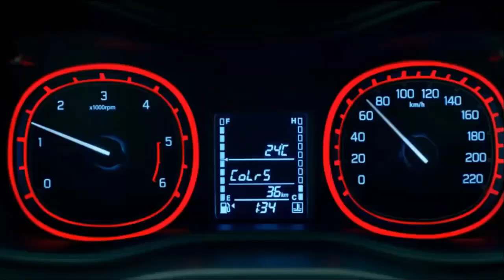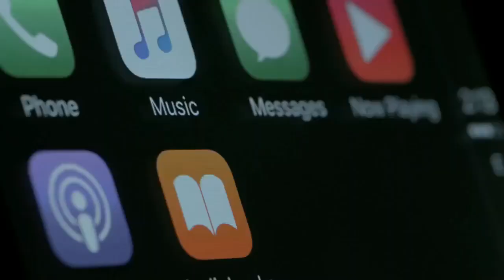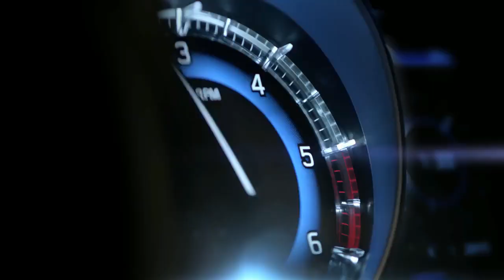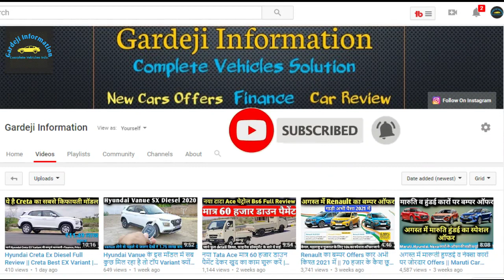दिवाली पर मारूती कारों पर भारी छुट || Maruti Suzuki Car Offers November 2020 || Nexa Car Offers 2020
इस दिवाली कार खरीदना और भी आसान हो गया है। क्योंकी मारूती अपनी कारों पर जबरदस्त आॅफर दे रही है। कैश छूट, ऐक्सचेंज बोनस, व सरकारी कर्मचारियों के लिये स्पेशल कोर्पोरेट आॅफर व ग्रामीण किसानों के लिये रूरल आॅफर भी दे रही है। तथा लोन की भी जबरदस्त स्कीमें मिल रही है मारूती कई बैंक व फाईनेंस कम्पनी के साथ मिलकर कम डाउनपैमेंट व कम ब्याज दर पर लोन दे रही है। वो भी सामन्य दस्तावेज पर।
सभी आॅफर की जानकारी के लिये विडीयो को अंत तक देखें।
latest offers on maruti cars
Maruti Exchange Offers
Maruti Corporate Offers
Maruti Baleno Offers